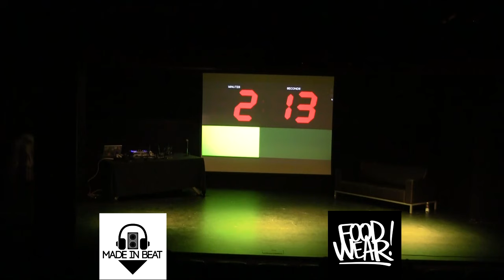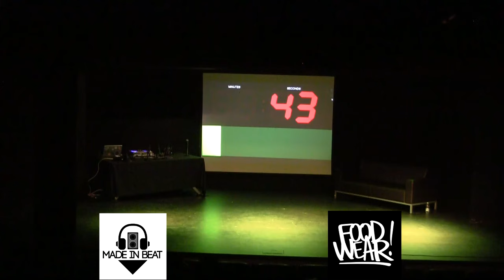EVENTO COMPLETO | 1º COLMENAR | MIB THE MICROPHONE KILLER 2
MADE IN BEAT | THE MICROPHONE KILLER 2 | EVENTO COMPLETO

COMIENZAN LA CHAMPIONS DE LOS GALLOS EN LA SIERRA CON EL PRIMER FILTRO EN COLMENAR VIEJO CELEBRADO EL DÍA 8/4/2017 EN LA CASA DE LA JUVENTUD.

Agradecimientos a FOODWEAR, EDERLYCK, ZACKBCE Y A TODOS LOS TÉCNICOS QUE AYUDARON A LLEVAR ESTO A CABO.